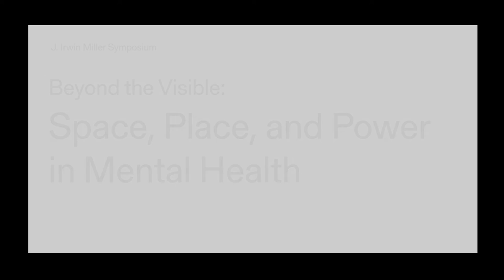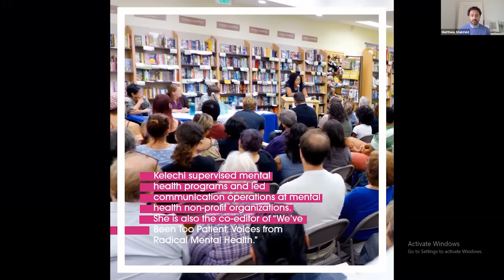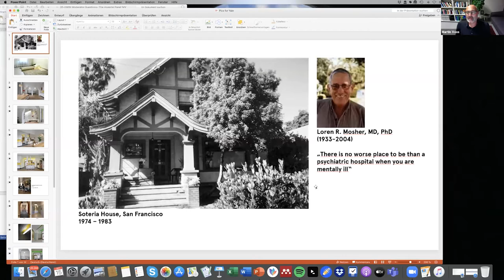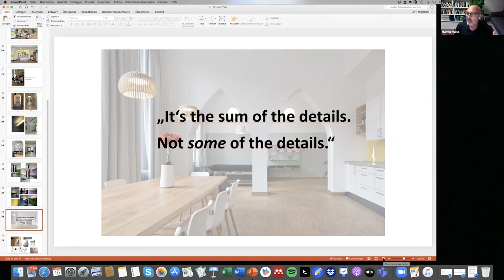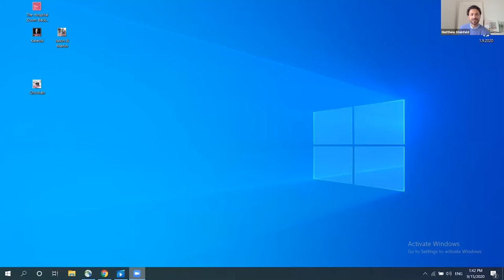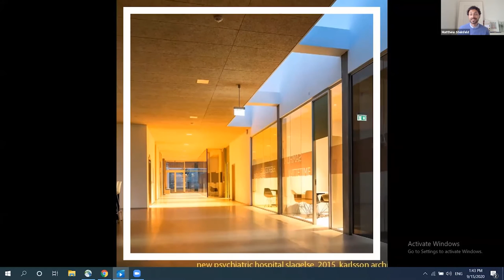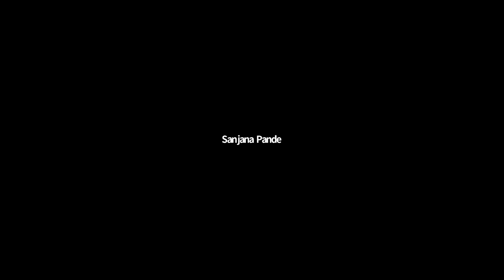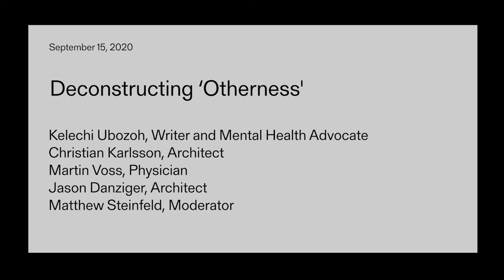Yale Architecture Symposium | The Hospital Panel—Deconstructing 'Otherness'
J. Irwin Miller Symposium
Beyond the Visible: Space, Place, and Power in Mental Health
The Inaugural Yale Mental Health Symposium

Tuesday, September 15, 2020, 1:00 p.m. EST
The Hospital Panel—Deconstructing 'Otherness'
Kelechi Ubozoh, Writer and Mental Health Advocate
Christian Karlsson, Architect
Jason Danziger, Architect

The built form of the psychiatric hospital signals how society responds to mental health. These buildings have the ability to create positive reflections or conjure images of the mental health institution as a figure of ‘Otherness.' Among BIPOC communities, mental health care is frequently limited and commonly linked to detention orders requiring hospital stays. The Hospital Panel will imagine progressive models that dismantle prevalent perceptions of mental health and improve equitable access and experiences of clients inhabiting these architectures.

Video Edited by Sangji Han